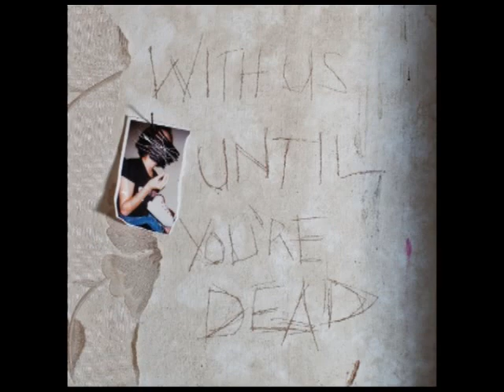Archive - Interlace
from With Us Until You're Dead (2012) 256kb/s audio